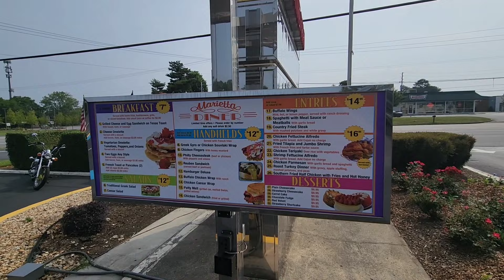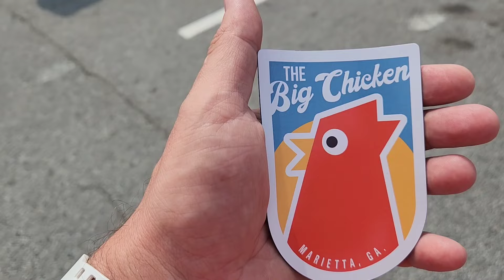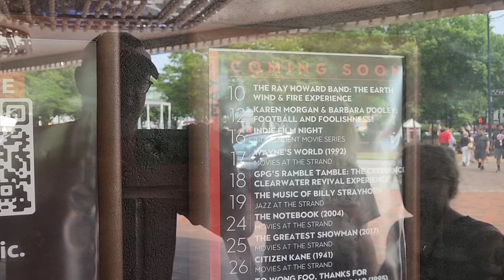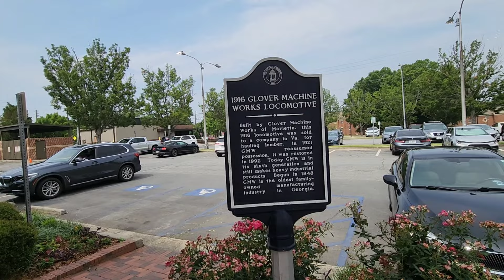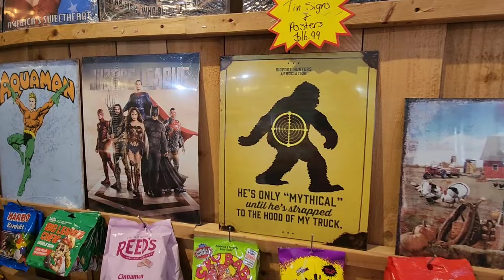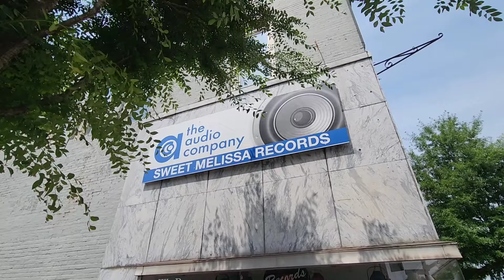Marietta, Georgia | Marietta Diner, the Big Chicken, and the Batmobile | May 2024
Marietta, Georgia is a fantastic town with so much history.

Unfortunately, I was only able to  capture a small amount of its Southern charm. With time constraints, I will need to plan another trip to the historic town.